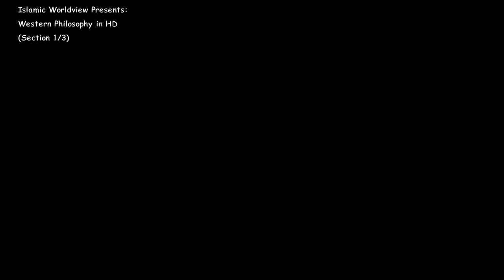Western Philosophy Documentary Section [1/3] part 5/6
This philosophy series will explore the history, philosophers, and context of Western Philosophy. This documentary features many experts that talk about the evolution of thought and ideas.